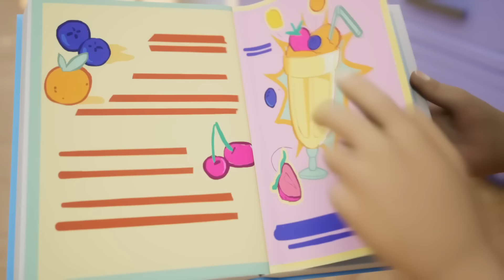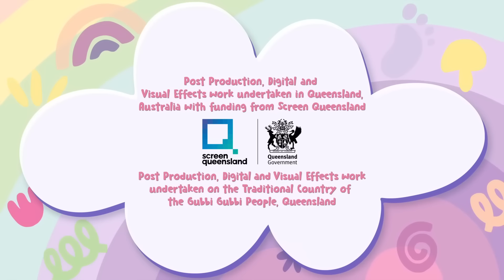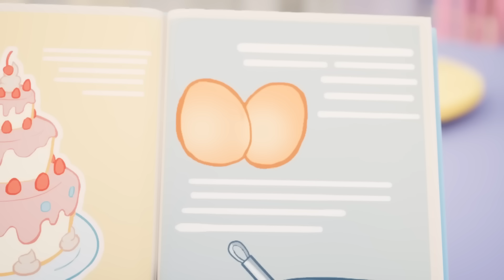The Babies Prepare Food For A Big meal 👶 🍽️ NEW Baby Alive Season 4